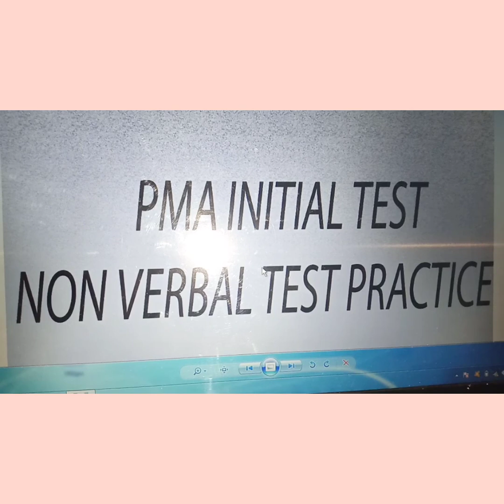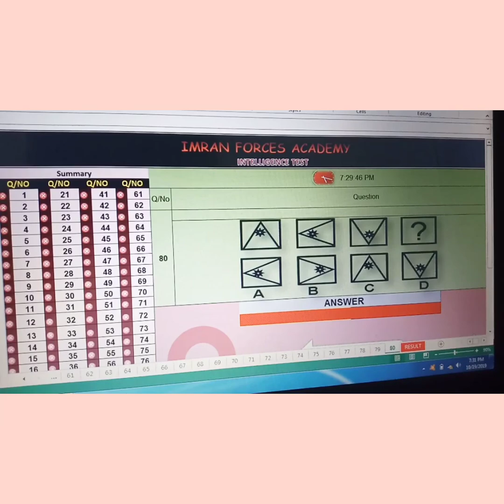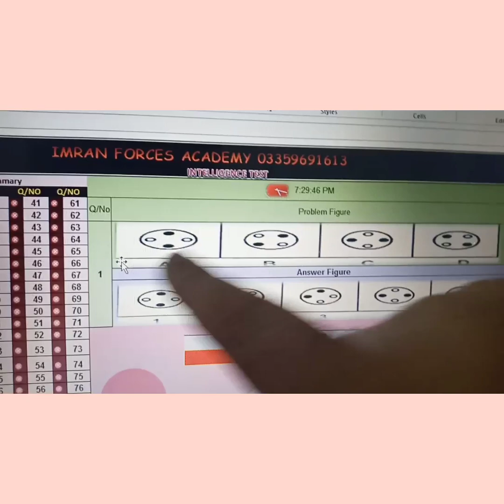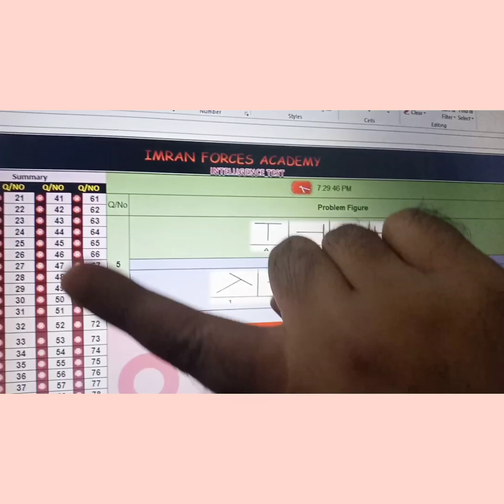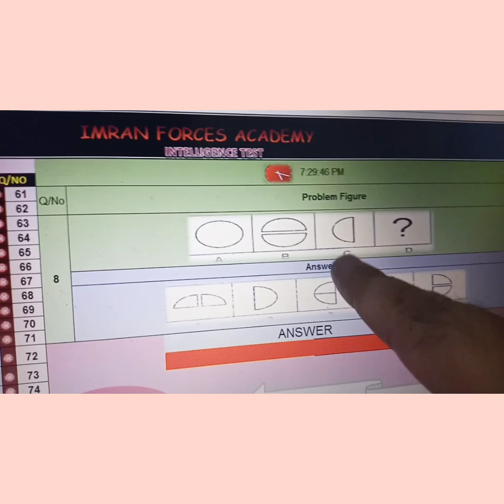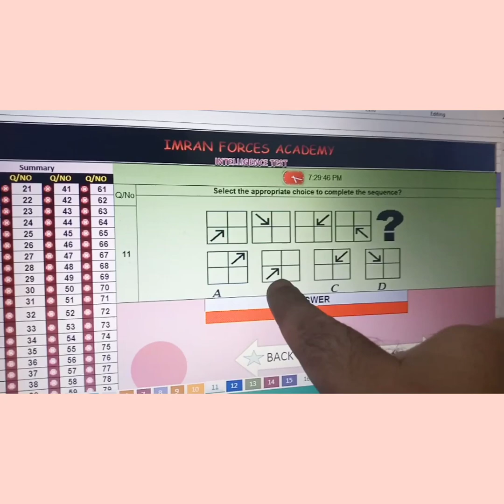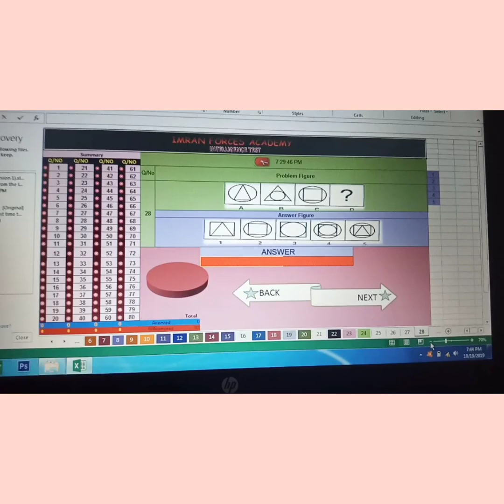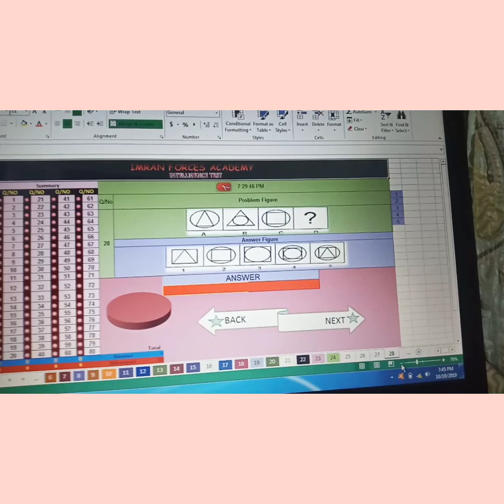Non Verbal PMA Initial Test 145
Non Verbal And Verbal Tests. These Tests are very Important so Students you must do Practice specially in initial Test 145. In Preliminary Screening and Intelligence Test You have to prepare these Tests.